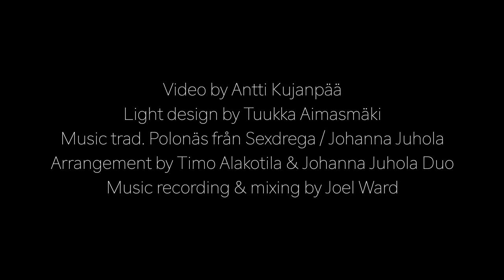Timo Alakotila & Johanna Juhola Duo: Polska från Sexdrega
You can find this tune from our album Timo Alakotila & Johanna Juhola Duo: Amicum released in March 2023 by Åkerö Records. The video was filmed at Helsinki Music Center in December 2022.

Timo Alakotila, piano
Johanna Juhola, accordion
Composition trad. originally named Polonäs från Sexdrega, additional composing Juhola,
arrangement by Alakotila and Juhola

Video by Antti Kujanpää
Music recording and mixing by Joel Ward